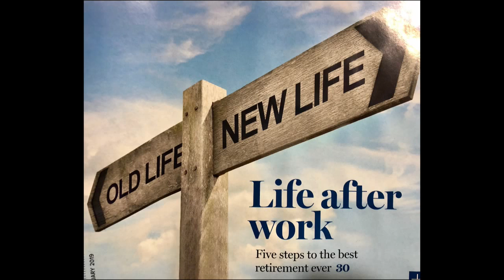The Gift that Keeps on Giving - 12 29 18 - John Mutchler